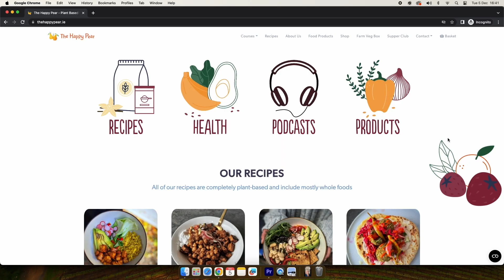The Power of Rituals: Dimitris Xygalatas Unravels the Psychology of Rituals and Human Connection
THE HAPPY PEAR RECIPE CLUB - Blending health and happiness through a range of over 500 delicious plant-based recipes. Members enjoy the convenience of accessing recipes anywhere, anytime, with the added bonus of over 100 yoga, meditation, breathwork, and HIIT classes.

NEWSLETTER: Sign up to our Newsletter, for updates on our latest recipes, events and news.

This week we sit down with Dimitris Xygalatas, an acclaimed researcher, author, and expert in the fascinating field of rituals.

Dimitris Xygalatas is a cultural anthropologist and experimental psychologist known for his groundbreaking work on ritual behaviour. He is a professor at the University of Connecticut and the author of the thought-provoking book, "Rituals: On the Psychology of Performing and Not Performing the Sacred."

Main Topics Covered:
 Introduction to Dimitris Xygalatas:
Brief overview of Dimitris's background and expertise in cultural anthropology and psychology.
 Exploring Rituals & The Purpose of Rituals:
Insights into the significance of rituals in human societies.
Discussion on the role of rituals in connecting individuals and communities
 The Psychology of Ritual Behavior:
Unpacking the psychological aspects of engaging in rituals and their impact on individuals and societies, from coping with anxiety to organising the collective.
Exploring the universality of rituals and their diverse forms across cultures.
 Case Studies and Experiments:
Highlights from Dimitris's fieldwork and experiments shedding light on the dynamics of ritual participation.
 Rituals in Modern Society:
Examination of how rituals manifest in contemporary settings.
Discussion on the evolving nature of rituals and their relevance in the modern world.
Tune in to this enlightening episode as we explore the rich tapestry of rituals, their psychological underpinnings, and their impact on human connection and culture.

Dave & Steve x

Produced by Sean Cahill & Sara Fawsitt